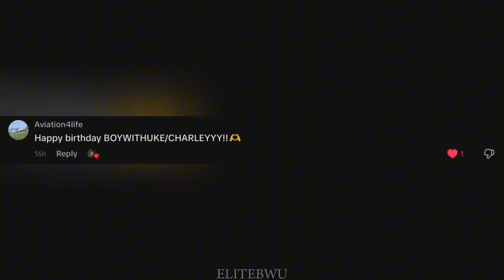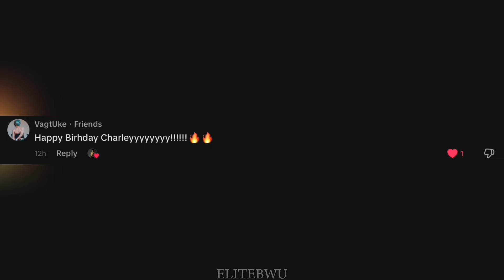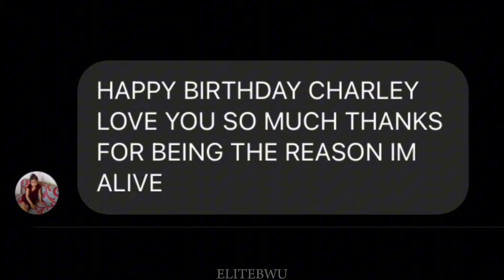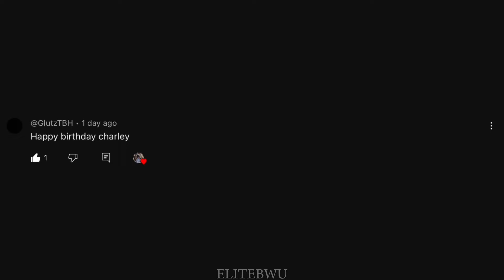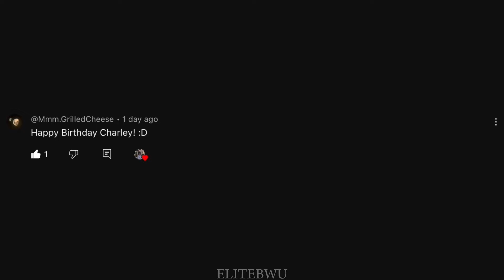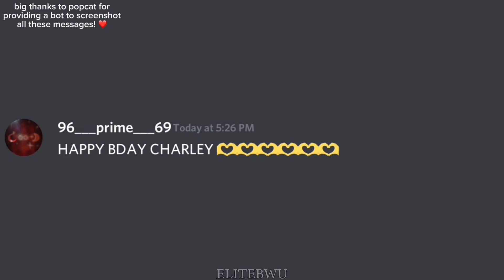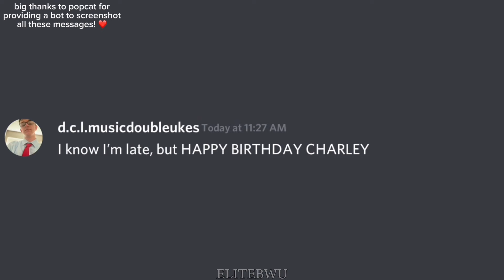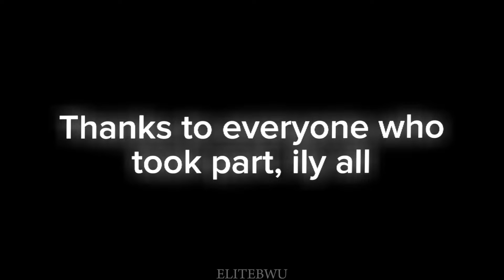The BoyWithUke BIRTHDAY Special 🥳 || FAN PROJECT || @boywithukeofficial || BDAY WISHES + MORE !!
Meow!!

HAPPY BIRTHDAY TO OUR FAVORITE UKEYMAN @boywithukeofficial 💙💙

CREDITS:

BoyWithUke - @boywithukeofficial

Video by Elite (@EliteBWU)

Big thanks to @onamu

Also thanks to EVERYONE who participated !! :)